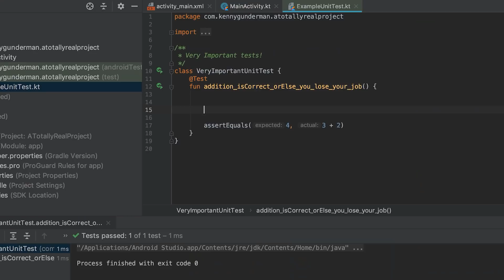Regrets as a Self Taught Programmer (My Story)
I decided that I would become a self taught programmer rather than getting a computer science degree or attending a code bootcamp. Hopefully, you can learn from my mistakes and have a great career as a software engineer.